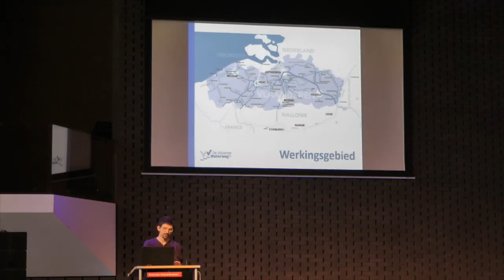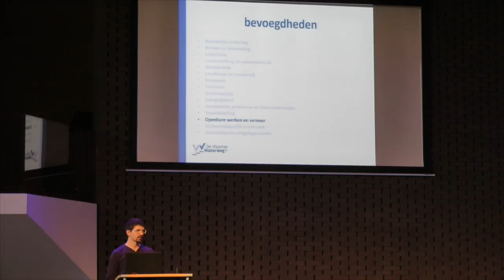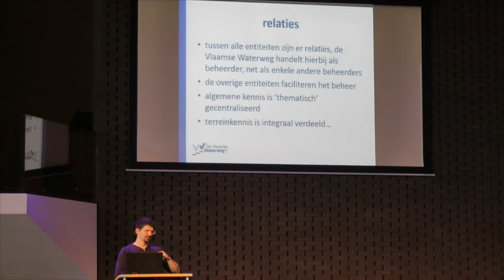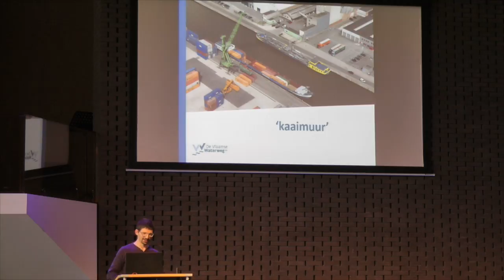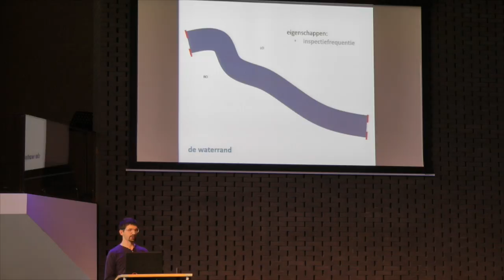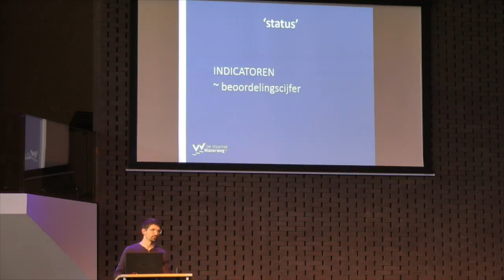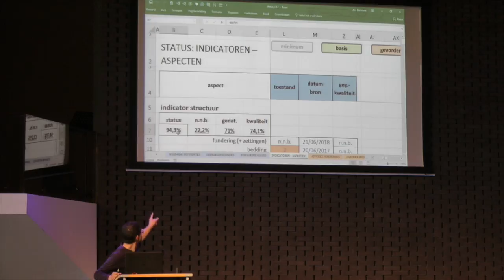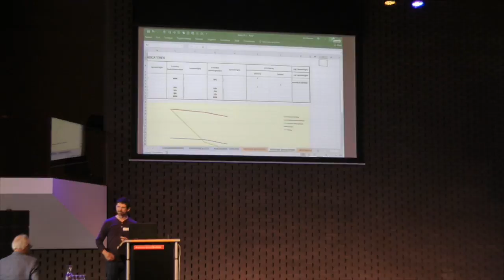KDRWK18 | P09 - Arn Bormans